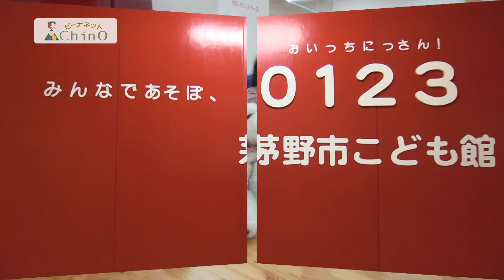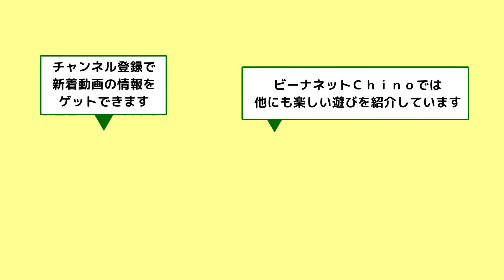おうちであそぼう 親子でふれあい遊び 「うっつけうっつけ」「ぎっこんばっこん」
茅野市こども館0123広場から、親子で楽しめるふれあい遊びを紹介。
今回紹介するあそびは
・うっつけうっつけ
・ぎっこんばっこん

茅野市公式インターネット動画配信サイト「ビーナネットChino」では、茅野市の生活・文化・魅力を発信中です。